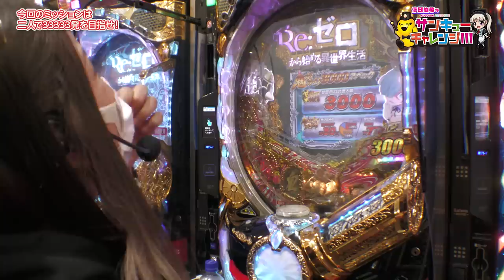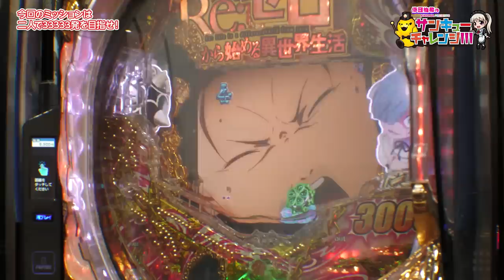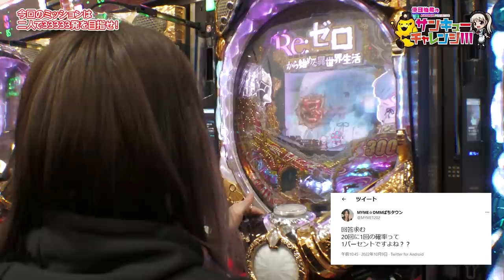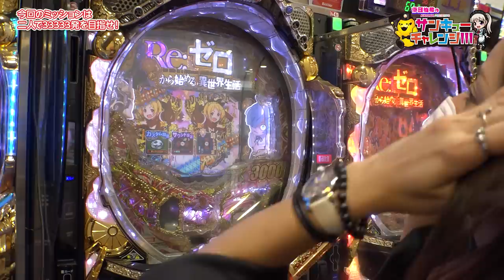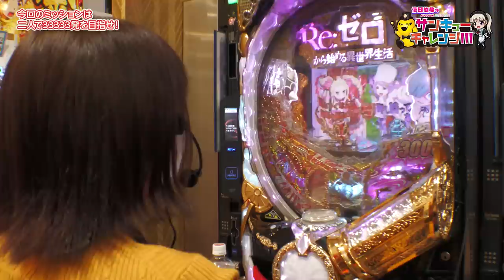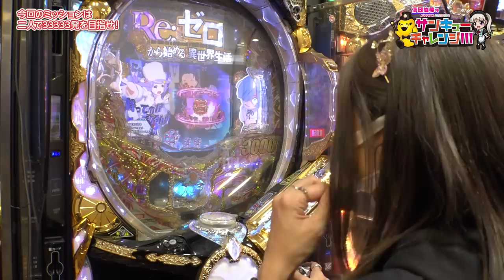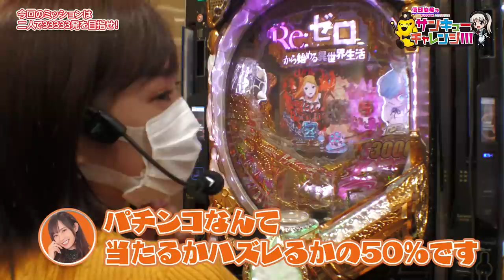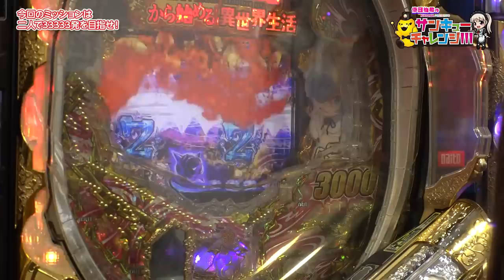倖田柚希のサンキューチャレンジ！！！ #12（1/2）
今回はゲストの【MYME 】と二人で33333玉を目指します‼

【出演者】
☆倖田柚希

《公式》キコーナ広報アカウント

キコーナグループ広報アカウント